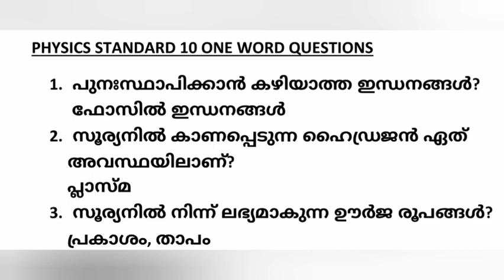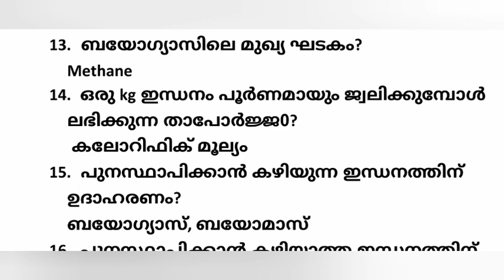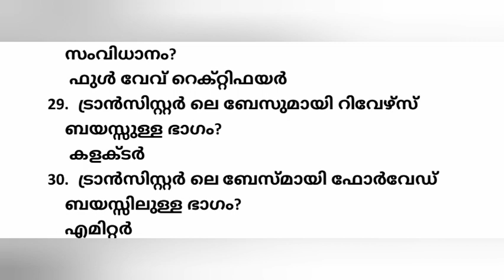PHYSICS പാഠപുസ്തക ചോദ്യോത്തരങ്ങൾ PART1